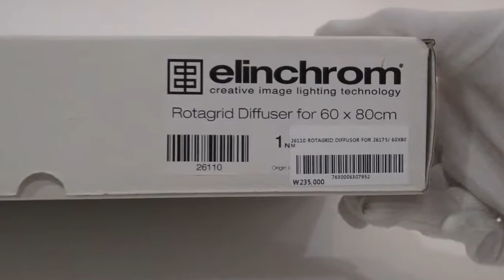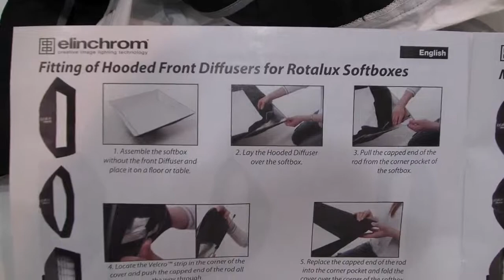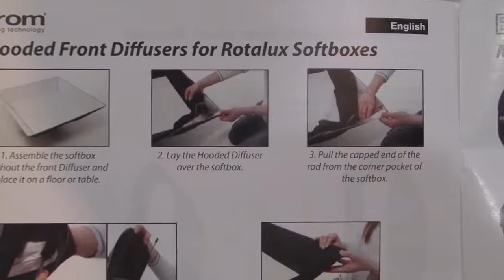[Review]Elinchrom 26110 Rotagrid Diffusor For 26175 60X80Cm Hooded (Eggcrate) Front Diffuser